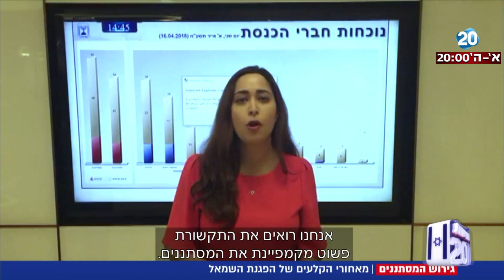חדשות 20 - גירוש המסתננים - מאחורי הקלעים של הפגנת השמאל